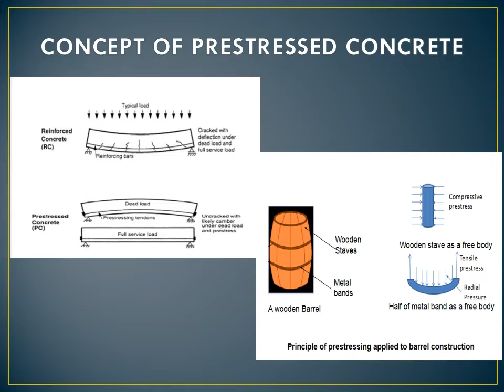Principles of Prestressed and Precast Concrete Structures (Express version)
Introduction to the principles of prestressed and precast concrete